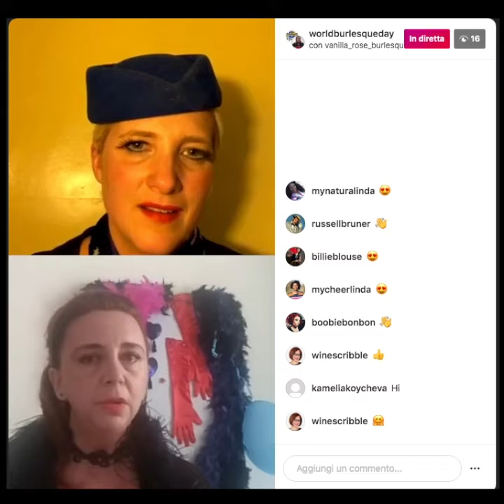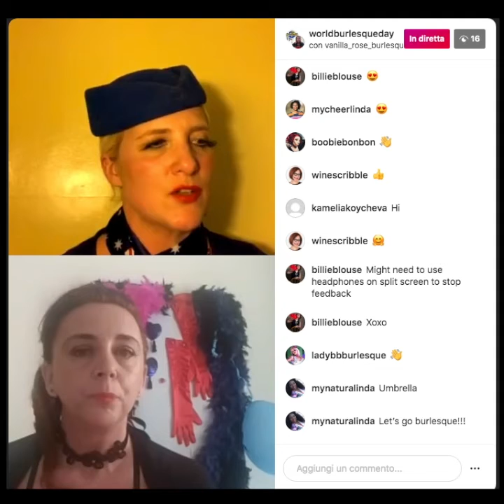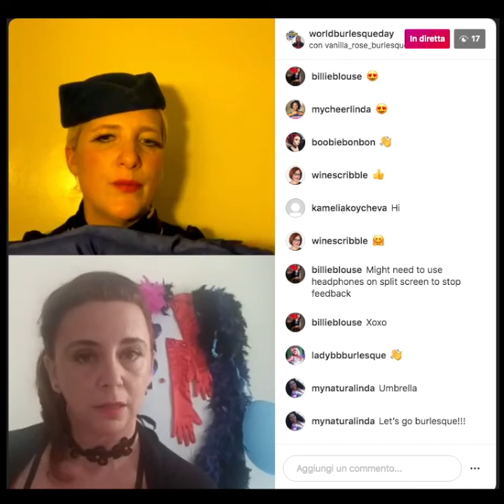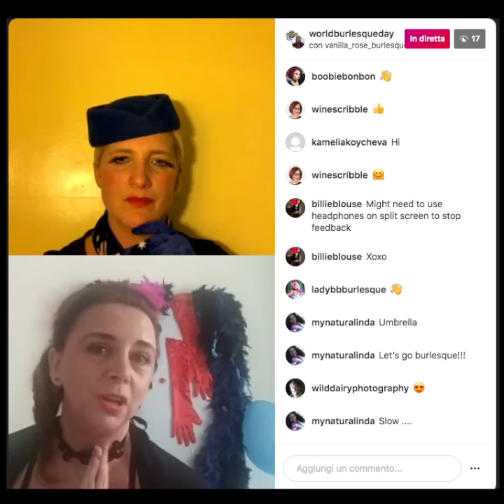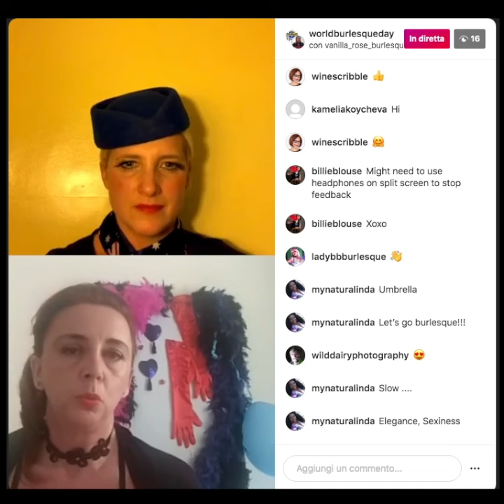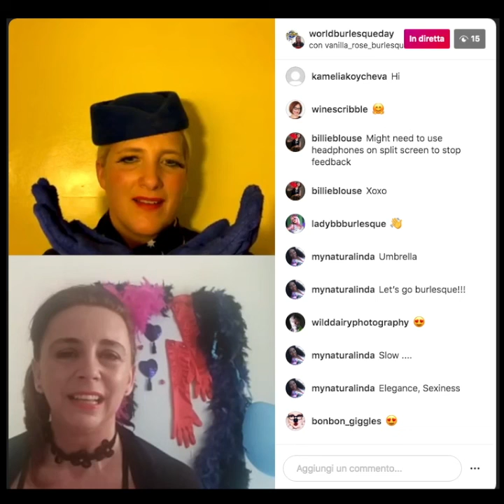Vanilla Rose @ World Burlesque Day, 26 April 2020 – interview (live on Instagram)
This is one of the amazing things that happened on
✨World Burlesque Day✨
on Sunday, April 26th, 2020!
Here is my interview live on Instagram during World Burlesque Day 😃
Unfortunately for a technical issue it's not complete… 😔
I'm very happy and thankful I could speak about what I do and how hard I've been working to promote our artform and dance in Cyprus, where authentic Burlesque is almost unknown.
"My Girls", who are the wonderful women (and also new friends) that attend my classes, are super-talented and are the living proof that Burlesque is something wonderful!
(thanks Girls for your support! 💙💙💙 you made me feel special)
✨ Let's go Burlesque!✨